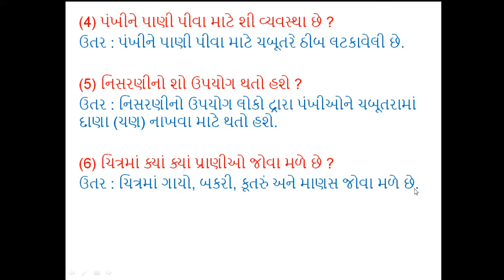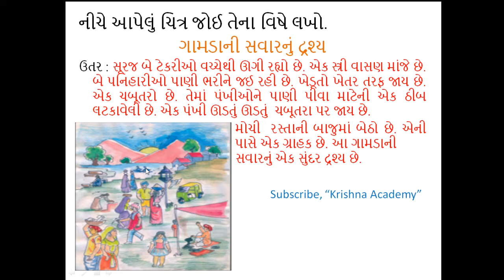Std 5, Gujarati, Sem.1, ch 1, chabutaro (ચબુતરો ), સવાલ -જવાબ, Question -Answer, By Krishna Academy